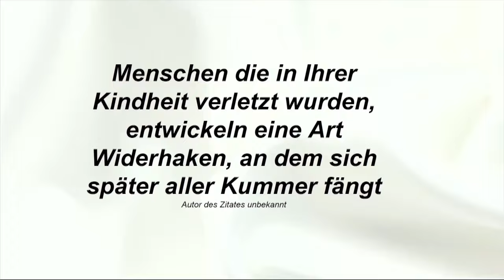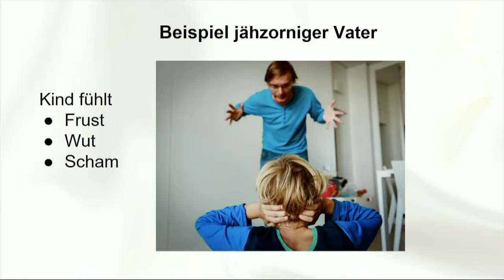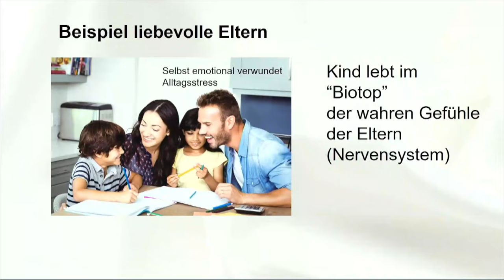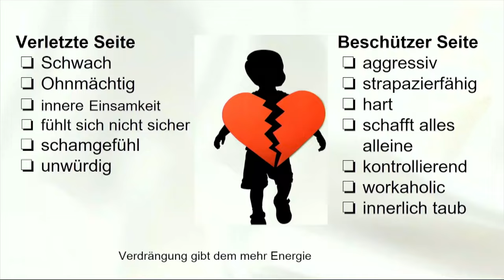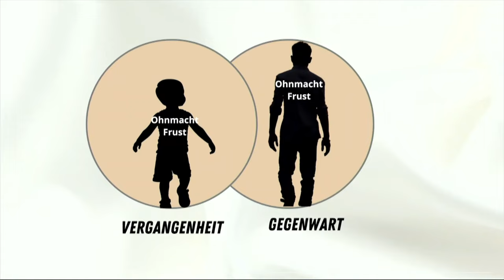Menschen die in ihrer Kindheit verletzt wurden